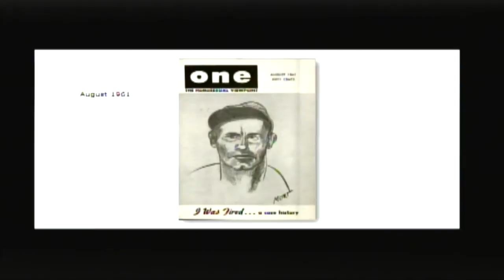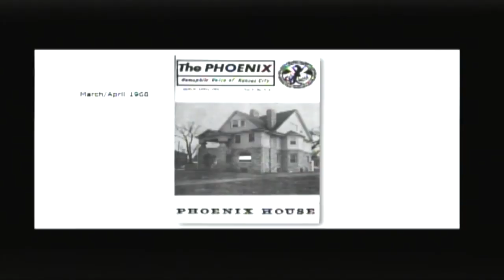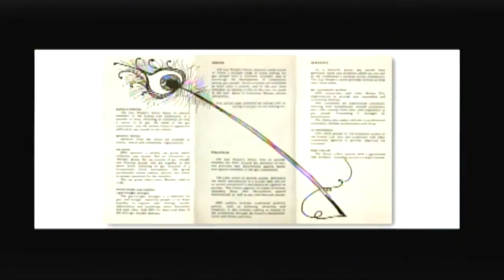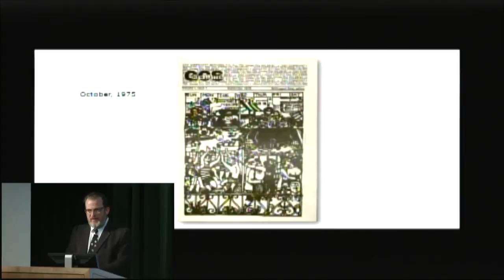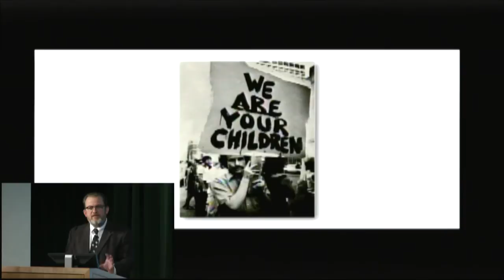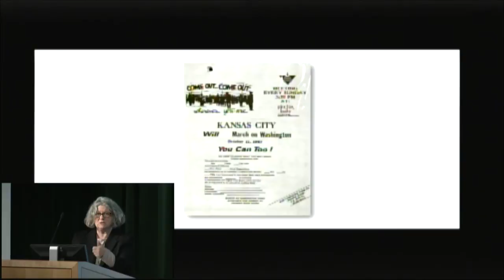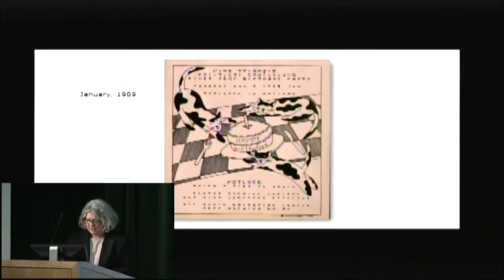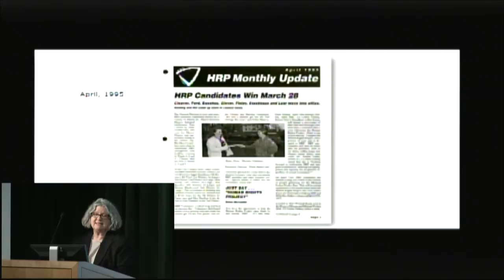We're Here, We're Queer: The Struggle for Gay and Lesbian Rights in Kansas City - February 18, 2014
Well before the famous 1969 Stonewall Riots in New York City sparked the modern gay rights movement, Kansas City had its own active gay rights community that was a meaningful participant in the larger national movement. Post-Stonewall, the city's emerging gay and lesbian community strove to provide venues and services to address the growing needs of its members.

Stuart Hinds, head of the LaBudde Special Collections at the UMKC Libraries; Kevin Scharlau, History PhD. candidate at UMKC; and attorney Kay Madden hold a lively discussion of the history of LGBT advocacy in the Kansas City area.